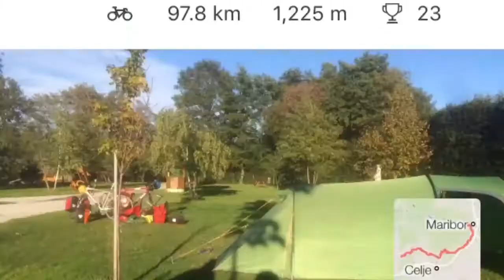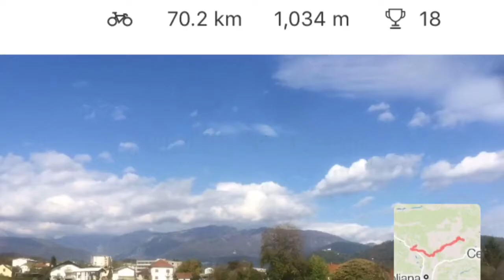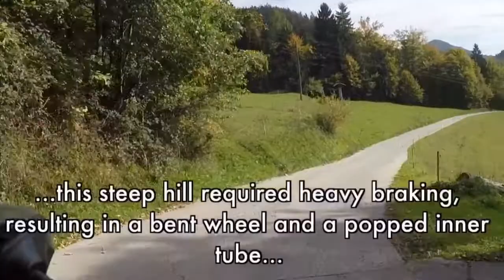Beard Diaries Vlog 5 a Slovenia